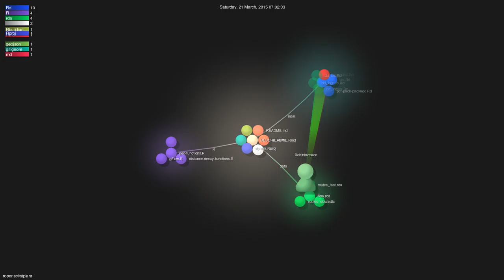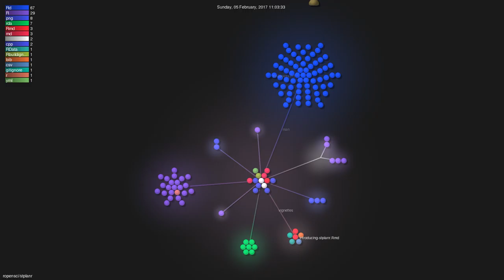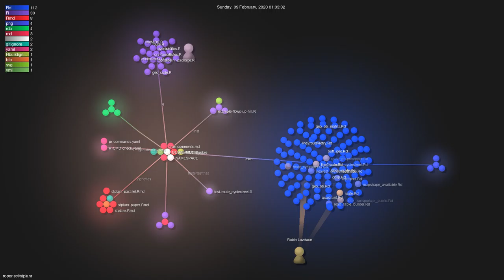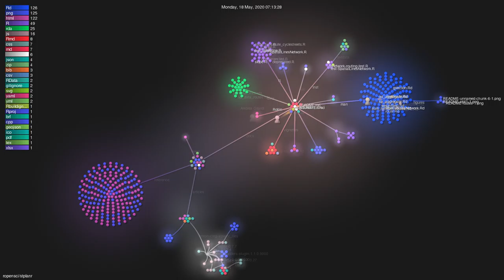ropensci/stplanr - Grource visualisation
Author: ropensci
Repo: stplanr

Description: Sustainable transport planning with R
Starred: 352
Forked: 62
Top Languages: R 96.5% | C++ 3.4% | Makefile 0.1%
Total commits: 1900
Initial commit: Fri Jan 30 08:36:50 2015 +0000
Total number of files: 547